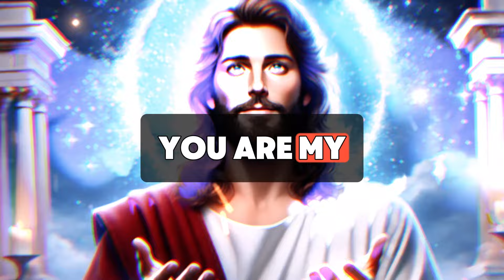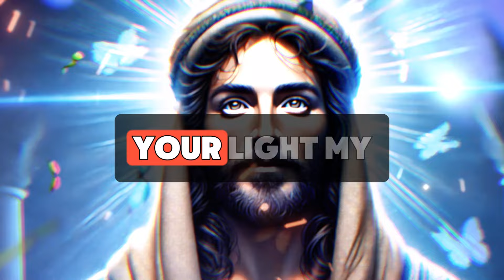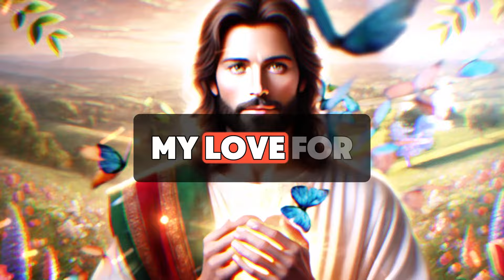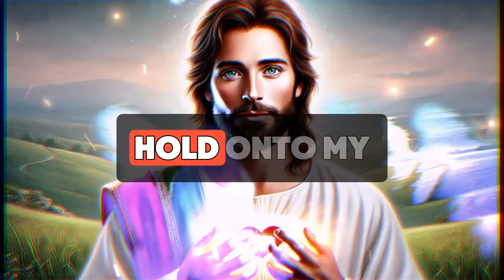Do You Have 2 Min | God Says | God Message Today | Gods Message Now | God Say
God helps
Godly quotes
Bible Quotes
God Message Tarot
Financial abundance
Angels message
Jesus message
Godly quotes
Lord Helps
Jesus quotes
God
God message
Jesus
Jesus message
God messages
Urgent message from God
Jesus says
Angel Signs
God msg
Angels message
Universe message
Money miracle
Life quotes
Faith quotes
Universe message
Angel message
God Message For You Today
God says
Positive life affirmation
1111
Inspirational message
Spiritual guidance
Overcoming challenges
Belief and trust
Inner strength
Positive mindset
Self-improvement
Emotional healing
Personal growth
Spiritual journey
Hope and encouragement
Finding purpose
Motivational speech
Self-worth and self-esteem
Divine guidance
Divine intervention